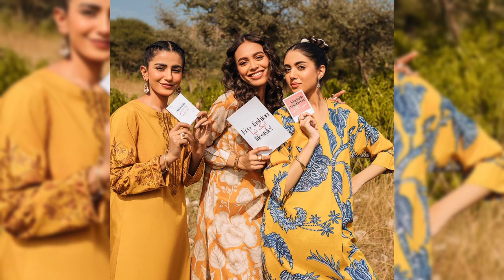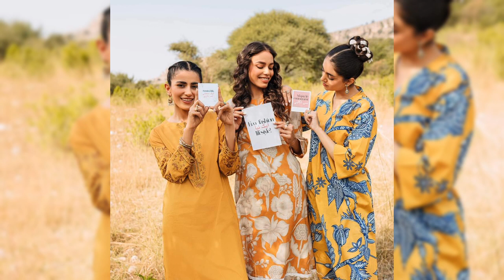nishatlinen summer collection 2023 /beautiful lawn collection of nishatlinen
nishat linen summer collection 2023 /beautiful lawn collection of nishatlinen